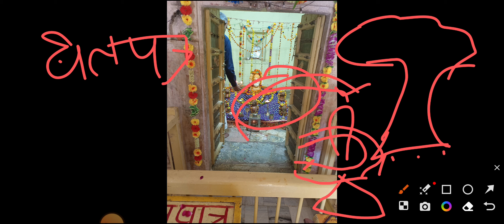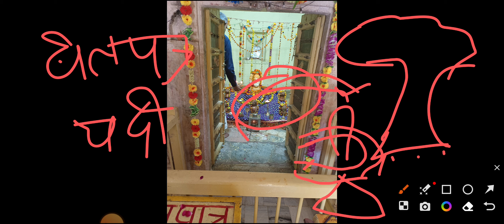फुलेरा दूज का धन प्राप्ति का महा उपाय उपाय ढाई महीने में ही सफल होगा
फरवरी 2023 में फुलेरा दूज कब की है
फुलेरा दूज का क्या अर्थ है
फुलेरा दूज के दिन क्या करना चाहिए
2020-22 में फुलेरा दूज कब है
फुलवरिया बीच कब की
फुलेरा दूज कितने मार्च की है
फुलेरा दूज 2023
फुलेरा दूज कितनी तारीख को है
फुलेरा दूज 2024
fulera duj 2023 Vivah muhurt
बाबूजी शादी मुहूर्त 2023
fulera duj kab hai

channels admin: Krishan
voice over: Krishan
video  editing: krishna

COVER TOPIC :
 shivmahapuran katha by pandit Pradeep ji Mishra
7